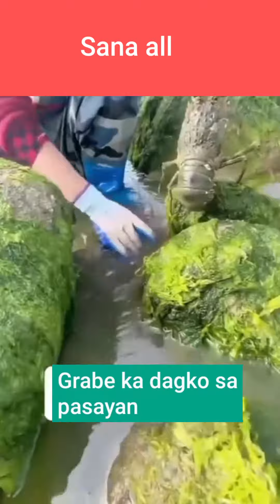Dire mangita ta og lobster sa sapa manakop ta ninyo diha